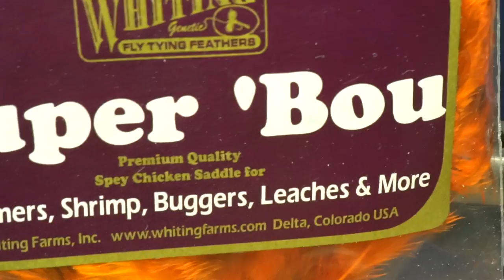Fly Tying: Krueger’s Mardi Craw Tutorial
Chris Krueger ties the Mardi Craw for you in this tutorial. This bugger variation is a great pattern for bass and trout for imitating crayfish, leeches and other meaty options depending on the color you choose to tie.

Chris is a pro staff member of Regal Vises, Whiting Farms, and is a signature designer with Montana Fly Company. You can find this pattern and more at his